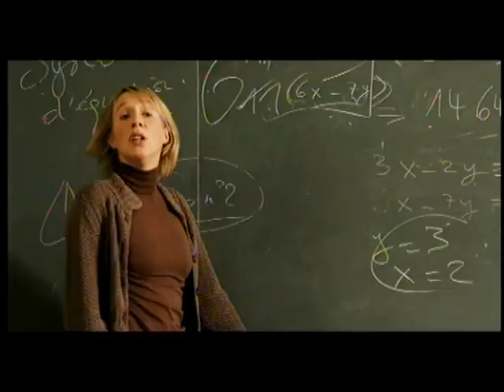Mes copines (2005) bande annonce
Résumé : Manon, Aurore et Marie aimeraient représenter leur lycée au Défi Jeune Spécial Danse organisé par la Mairie de Paris. Si elles gagnent, elles pourront partir un mois dans le pays de leurs rêves, loin de toutes contraintes... Mais le jour des présélections, Manon panique et fuit la scène ; les filles sont disqualifiées. Heureusement, Djena, la meilleure danseuse du lycée, vient de se fâcher avec son groupe considéré comme favori. Manon, pour se rattraper, parvient à persuader celle-ci de les rejoindre. Le proviseur finit par accepter d'inscrire les deux groupes rivaux au Défi Jeune. Djena impose alors ses conditions

Titre Original :  Mes copines
Film - Comédie - France - 96 minutes
Réalisé par Sylvie Ayme
Avec Stéphanie Sokolinski, Djena Tsimba, Léa Seydoux, Anne-Sophie Franck, Patrick Braoudé, Rossy de Palma, Serge Riaboukine, Nicolas Gob, Thierry René, Jean-Michel Noirey
Credits : Joanne Giger, Yves Dahan, Jean-Luc Audy, Sophie Reine, Valérie Saradjan, Khadija Zeggaï, Anne-Sophie Aparis, Pascal Mayer, Thierry Malet, Edouard Dubois, Maya Benamer, Julie Navarro, Scope Pictures, Axel Films, Récifilms